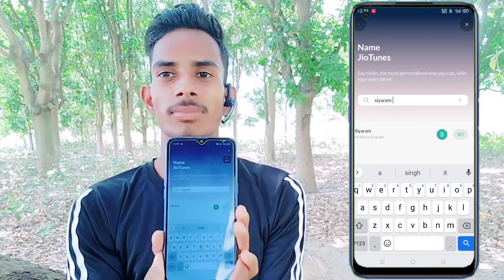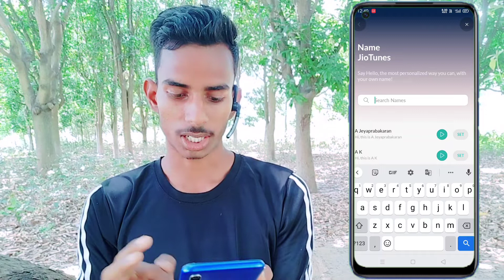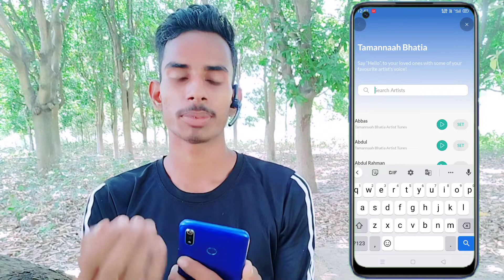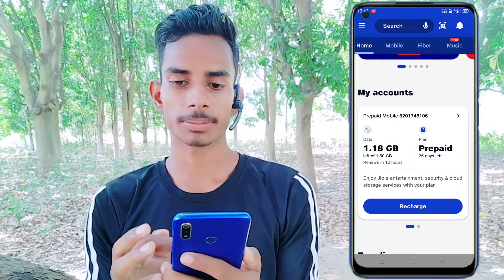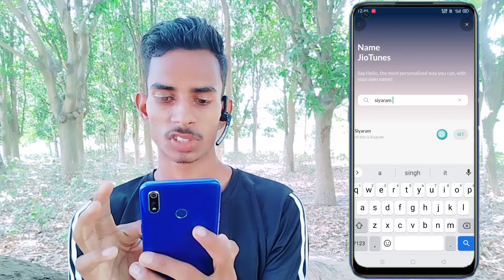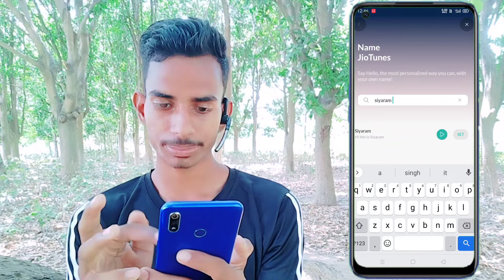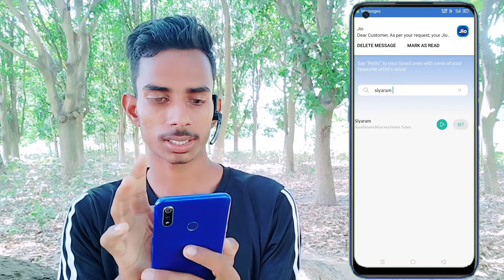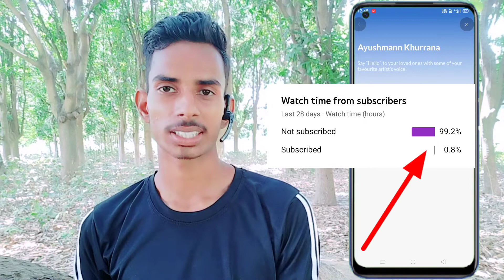अपने नाम के Ringtone बनाएं सिर्फ नाम लिखकर! how to make name ringtone ? Apne naam ki ringtone Kaise?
_Mobile_Ringtone _iyaram_Technical
Ringtone
Kaise kare
How to
Hindi
Siyaram technical
_Apne_naam_ki_ringtone_Banaye_Create your ringtone in 15 seconds in Hindi
satyam soni
how to
Apne Naam Se Ringtone Kaise Banaye
Maker Ringtone of My Name
Maker Ringtone of My Name With Music
Apne Naam Se Ringtone Kaise Banaye Music Ke Saath Audio Ke Saath Mp3 Ke saath Song Ke saath.
create your name ringtone
create your name ringtone 15 seconds
create your name
apne naam ka dj song kaise banaye
apne naam ka jio tune kaise set kare